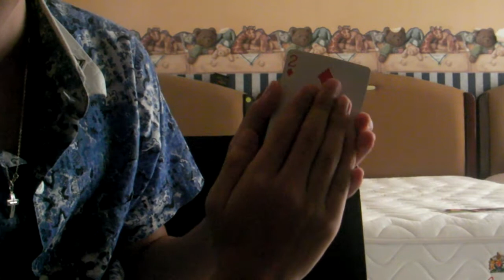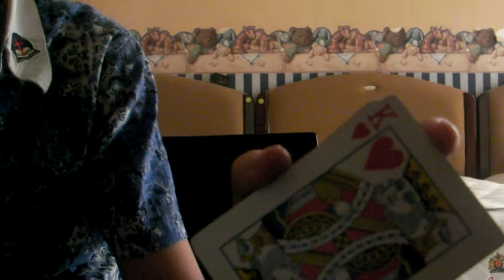Magic card Trick on How to Transform a Card to a Different One(Tutorials Included)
I learned this trick from my neighbor Samuel, you can visit his videos for more card tricks.
Visit samuelwibowo99.